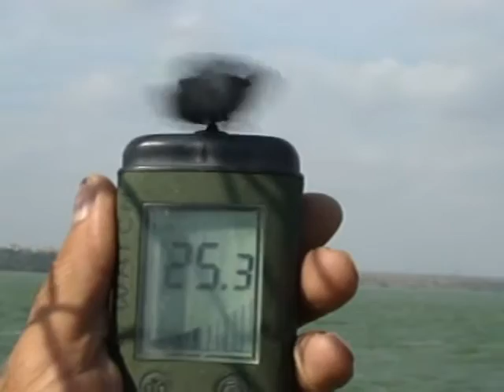windsurfing strong Piccadilly Mamaia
Windsurfing - presented by Windsurfing Piccadilly Mamaia .For pictures , tutorials and more go